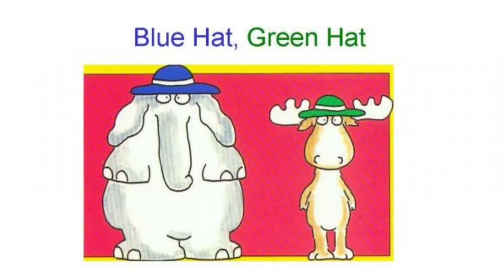Blue Hat. Green Hat." - A Fun and Educational Book of Colors and Animals for Kids!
Read this fun picture book about clothes and colors we wear. After, describe what you are wearing and what color it is! Learn some English vocabulary.

Welcome to ELT Buzz English, where learning meets playtime! In this delightful picture book adventure, we bring you "Blue Hat. Green Hat.," a whimsical journey to explore the world of colors and clothes. Perfect for young English learners, this video is designed to make language acquisition joyful and engaging.

🎨 Key Learning Points:

Introduce the names of colors through a vibrant and captivating story.
Learn the names of clothes associated with each color in an interactive and memorable way.
Foster language development and vocabulary skills in an enjoyable, picture-filled environment.

📚 Who Should Watch:
Young English learners eager to explore colors and animals in a playful setting.
Parents and educators looking for a fun and educational resource to support early language development.
Anyone who loves delightful picture books that combine learning with laughter!

🎉 Highlights:
Engaging storytelling with colorful illustrations to capture young imaginations.
Interactive elements to encourage participation and language repetition.
A perfect blend of entertainment and education for young minds.